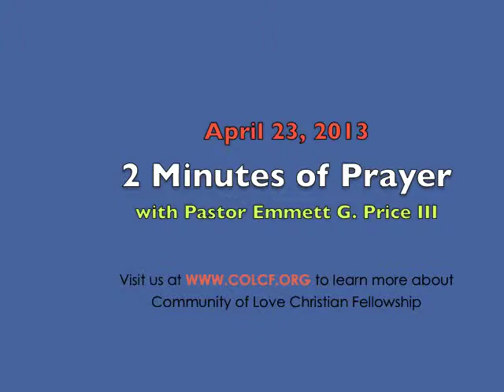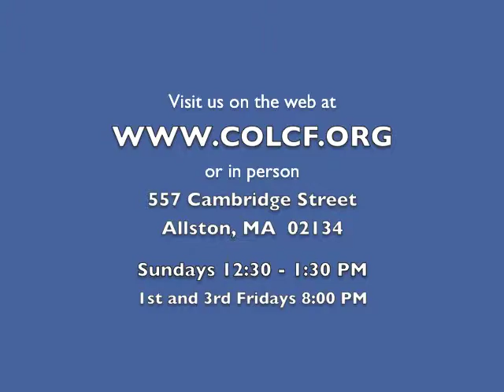2 Minutes of Prayer w/ Pastor Emmett (Tuesday, 4/23/2013)